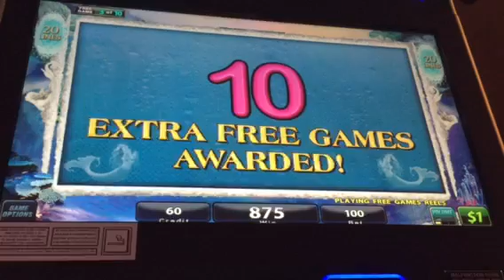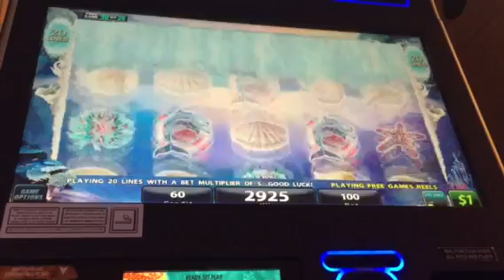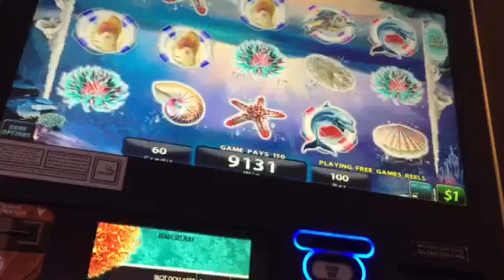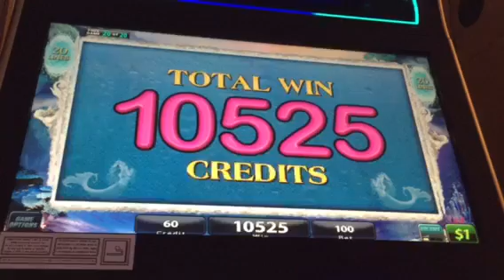$10,000 Mystical mermaid massive jackpot high limit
High limit play and hand pays combined in a frenzy of slot jackpots on your favorite games
Dancing in Rio / China Shores / Lighting Link / Wheel of fortune / Flying Fortune
Masked invitation / Mystic Mermaid / Dynasty Riches / Black Knight / Red White and Blue / Top Dollar / Montezuma / Double Gold / KRONOS
Only true high limit on YouTube with the following plays: